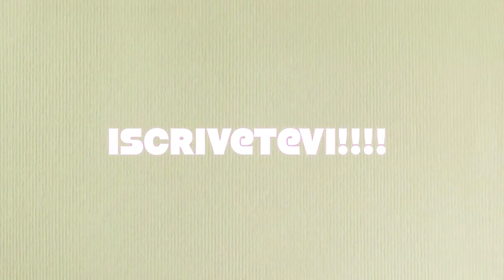Muffin pesche e panna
I muffin pesche e panna sono dei dolcetti morbidi, freschi e profumati.